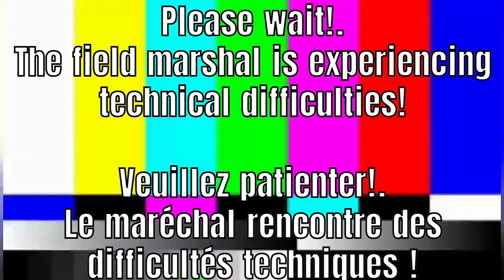Dr. Jules T. L. Stirling Toula-Enfield's 5th (Final) Technical Difficulties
People lauched polemics against my Sector 7's officers. Nonetheless, I decided to create my last and recent Technical Difficulties.

We're still in Uvalde, is now war zone after the school shooting.